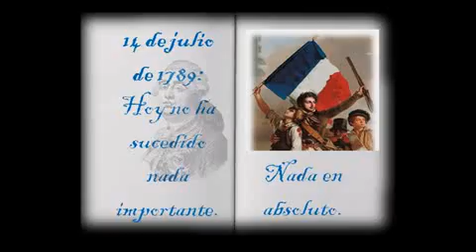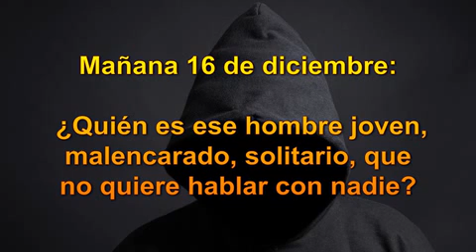Luis XVI:tanto lujo, tanta pompa, fue tanto de todo, que todo tuvo su fin